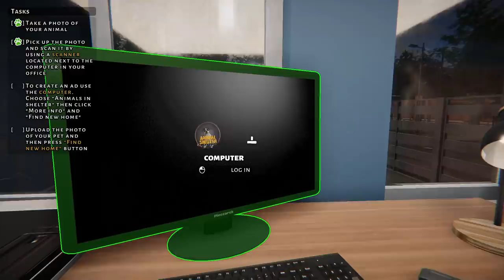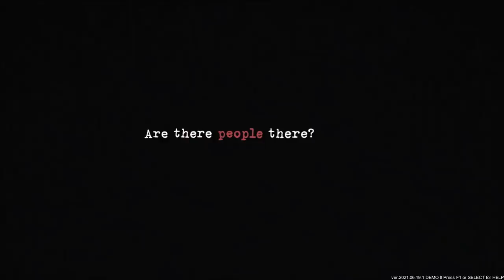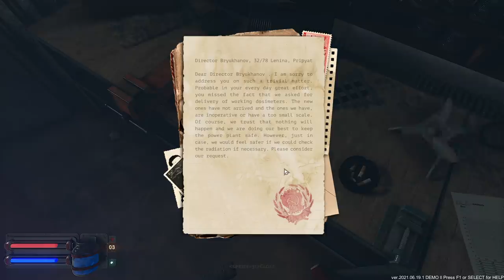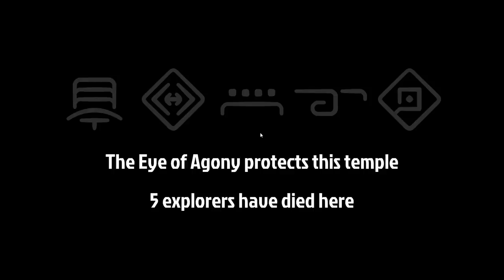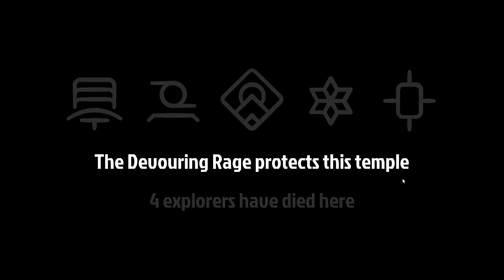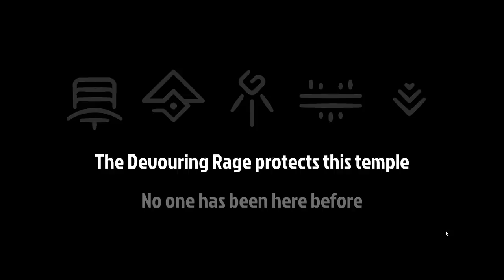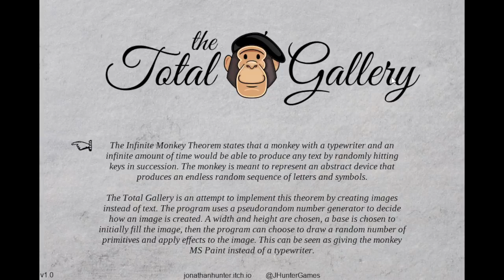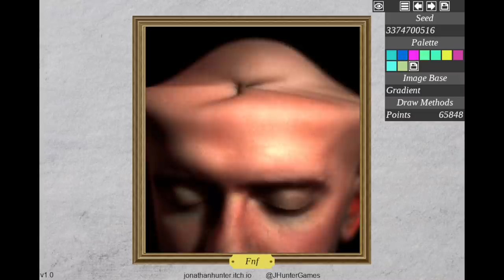[Vinesauce] Vinny - Saturday Shorts: Garlic, Chernobyl Liquidators + More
00:00 Intro
00:44 Garlic
36:04 Animal Shelter Simulator (Demo)
57:47 Chernobyl Liquidators (Demo)
01:45:08 Phantom Abyss
02:24:00 The Total Gallery

Vinny plays Saturday Shorts on Vinesauce!
Recording date: June 20th, 2021